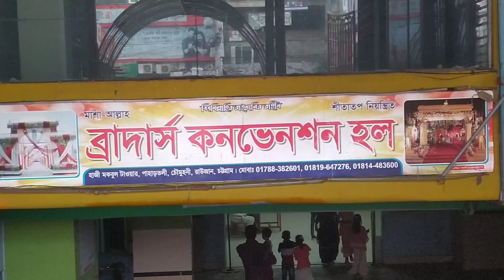দেবরের বিয়ে।নতুন বউ কি করলো